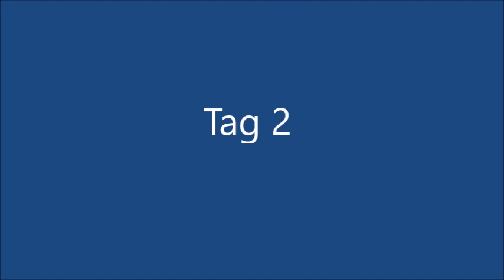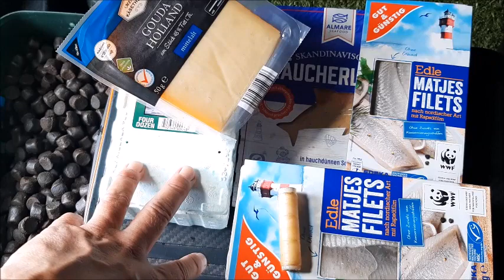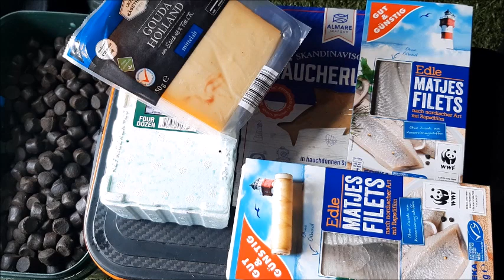fishing adventure nl enschede erstbesuch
Customer review with very nice drone pictures.